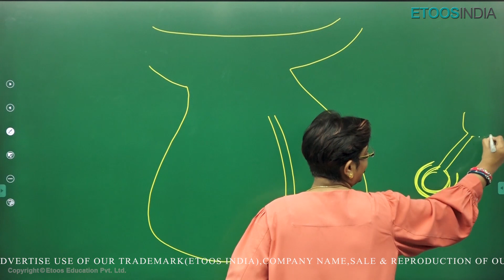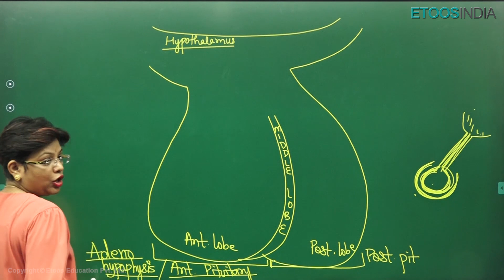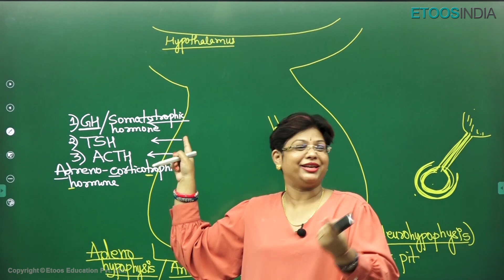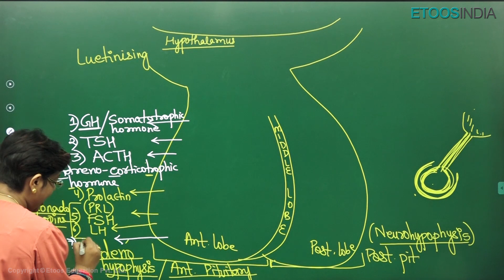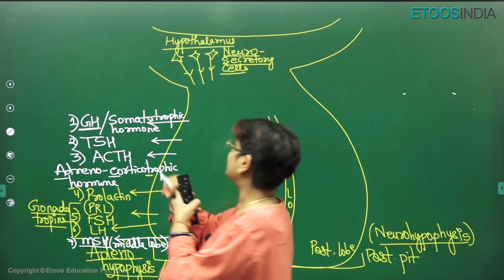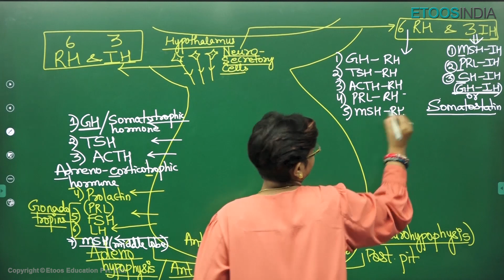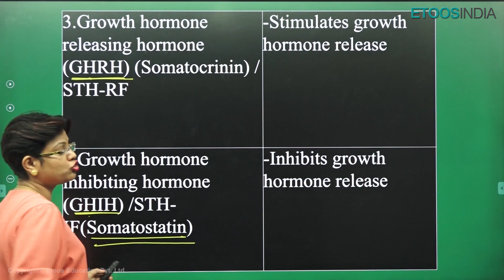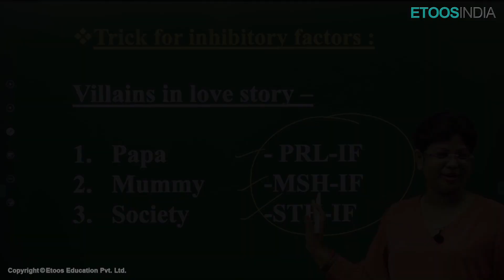Hypothalamic Hormones | Chemical Coordination and Integration | NEET 2023 | Pioneer Batch | AA Ma'am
This lecture covers NCERT chapter 11, hypothalamic hormones and their roles in the human body.
This video consists of the anterior and posterior lobes of the hypothalamus.

The biggest festive deal is here!!
Let’s burst the Phatakas of success this Diwali !!

👉ETOOS Topic Free Pass (Buy any topic for just Rs. 499)
Clear All Your Topics-Related Doubts With Our Biggest Solution Topic Free Pass For JEE And NEET Aspirants

1. brilliant minds come to assist you in your preparation
2. All the topics are explained vividly
3. You are in the comfort of your home, choose your place of learning
4. The faculties share excellent tips and tricks via the video lectures
5. An affordable mode of learning